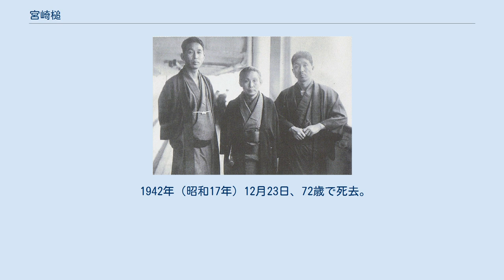宮崎槌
震作・槌子・龍介 宮崎 槌（みやざき つち、1871年（明治4年） 12月19日 - 1942年（昭和17年12月23日））は、明治から昭和戦前・戦中期にかけての女性。
槌子とも。
自由民権運動家の前田案山子の三女。
姉の卓は『草枕』の那美のモデルとされる。
孫文を支援した宮崎滔天の妻であり、白蓮事件を起こした宮崎龍介の母。
 熊本県玉名郡小天村（現・玉名市天水町）生まれ。
前田家は地元の名士であり、自由民権運動に奔走した父の影響を受けて育つ。
11歳のとき女権拡張運動家の岸田俊子の前で壇上に立ち、「学問ヲ勧ム」という演説をした。
12歳の時に中江兆民が熊本を訪れた歓迎会で演壇に立った。
熊本の英語学舎、大阪の梅花女学校で学び、さらに神戸のキリスト教の女学校を卒業。
 1889年（明治22年）にスウェーデン人のイサク・アブラハムという無政府主義者の老人の通訳として前田家に滞在していた滔天を知り、大恋愛の末、周囲の反対を押し切って滔天と婚約した。
大陸浪人として生きる決心をした滔天から婚約破棄をもちかけられるが、槌は承諾せず、1892年（明治25年）に結婚、滔天の故郷・荒尾村（現・熊本県荒尾市）に新居を構える。
長男・龍介、次男・震作、長女・節の三子をもうけるが、滔天は「革命のためのお金はできるが妻子を養う金はない、お前はお前でどうにかしておけ」と家庭を顧りみないので、お嬢様育ちであった槌子は貧乏に耐え、実家の援助を受けつつ自ら働いて子供達を育て、先祖伝来の田畑も売り払って資金を作り、滔天の活動を支え続けた。
滔天は中国の革命を夢見て支援活動に奔走する一方で、金が入ると女を買い、芸者をあげて遊び、借金を抱える暮らしぶりだったが、槌は、孫文が宮崎家に滞在した折にはできる限りの歓待をするなどして、滔天を支援した。
当時、宮崎家は貧困を極め、風呂の薪やお茶すら事欠き、巡回する巡査がお茶を持ってきたほどだったという。
 1903年（明治36年）に浪曲師として地方巡業に出た滔天は愛人との間に子・リツをもうけて東京で暮らしはじめるが、2年後に別れ、家族を東京に呼び寄せる（槌が自ら上京し、愛人と別れさせたとも）。
リツは後に宮崎家の二女として入籍され、槌をお母さんと呼んで慕ったと言う。
滔天は黄興とともに「民報社」を設立し機関誌を発行、宮崎家には中国人留学生が頻繁に訪れ、槌は姉の卓にも手伝いを頼んで、貧しいなか彼らの世話もした。
1907年（明治40年）には、足尾銅山鉱毒事件の田中正造の支援活動を行なう。
 1917年（大正6年）には、中国に招かれた夫とともに中国に渡り、一時暮らしたこともあった。
1920年（大正9年）、夫とともに大宇宙教に入信。
翌1921年（大正10年）に長男の龍介が人妻の柳原白蓮と駆け落ちした白蓮事件で世間を騒がせる。
病に倒れていた滔天が1922年（大正11年）に死去。
翌年の関東大震災後、白蓮が宮崎家に入り、西池袋の自宅で同居。
龍介が結核で病床にあり、昭和初期に完治するまで、白蓮が執筆で生活費を稼ぎ、槌が家事と育児を担当して家計を支えた。
 1929年（昭和4年）の孫文の南京での国葬には、亡き夫に代わって、龍介ら子供たちと、犬養毅、頭山満らとともに参列した。
 1942年（昭和17年）12月23日、72歳で死去。